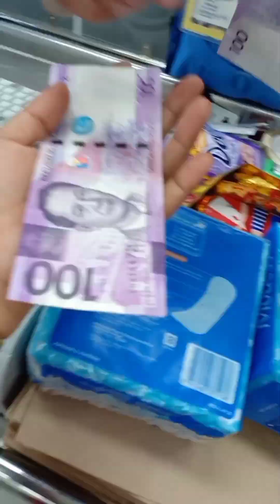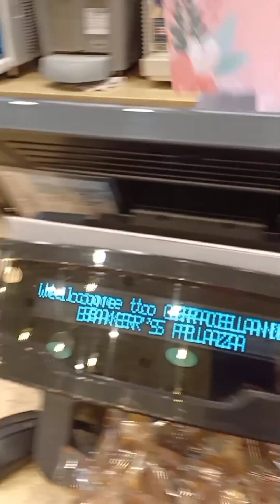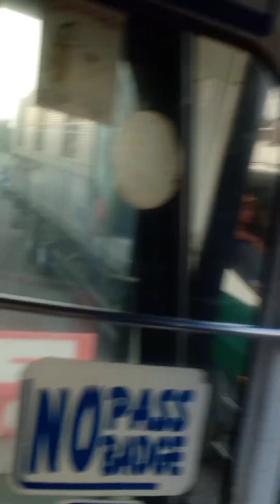MGA GANAP NG BAKASYON BICOL HANGGANG UWI LAGUNA